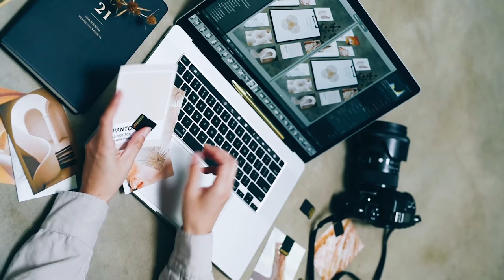Como evitar los errores como creativos / Vlog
Voy a compartir 5 errores que cometemos cuando iniciamos en el negocio como creativos

Sin importar que clase de trabajo realices, en las áreas creativas siempre tendemos a cometer estos errores.

Errores número 1

En mi área de fotografía y video un error básico y que realmente sucede aunque suene tonto (poner algo chistoso)

NO CARGAR LAS BATERÍAS DE LA CÁMARA

Parece chiste pero si al inicio que comienzas en la carrera de la fotografía y video se te llega a olvidar cargar tus baterías, por el nervio o la emoción y cuando llegas con el cliente o la locación tienes 15% de batería. Por eso siempre revisen bien antes de cualquier día de grabación sus baterías que sea lo primero que checan y lleven 2 o más baterías por si acaso siempre son necesarias.

Error número 2

No calibrar correctamente los colores de tu cámara, es uno de los puntos que más olvidamos, por las carreras o la presión, tendemos a no revisar nuestros balances de blancos y grabar de la forma en la que tengamos nuestra cámara, causándonos más problemas al momento de la edición y dándonos tonos verdes o raros en la piel. Por eso siempre chequen antes de grabar sus balances de blancos y las temperaturas, que sea antes de cualquier cosa lo primero que revisen.

Error número 3

Los errores no solo ocurren en nuestra área como fotógrafos o filmmakers también en otras áreas creativas, Cheli nos comparte este punto de vista.

NO COBRAR LO JUSTO POR EL TRABAJO.

No cobrar lo justo por lo que sabes, por tu trabajo, no calculamos bien las cotizaciones con el tiempo de trabajo, materiales, conocimiento y muchos tendemos a no saber cómo cobrar, no calculamos bien las dimensiones del proyecto.

Error número 4

NO LIMPIAR NI ACOMODAR TU MATERIAL DE TRABAJO.

También en la fotografía y el video nos suceden estas cosas, nuestros lentes luego tienen manchas y no los limpiamos y salen con marcas nuestras fotos y videos y cuando nos damos cuenta es cuando ya vamos a editar 😥

Error número 5

NO TENER LIBRE LAS MEMORIAS SD

Aunque no lo crean cuando iniciamos en esta mundo como creativos y ya vamos teniendo algunos proyectos, se nos llega a olvidar no liberar el material de las sesiones anteriores, y cuando estamos en el momento de otra producción, no sabemos si ya respaldamos el trabajo o no y no podemos borrarlo, lo cual nos deja con poco espacio.

Por eso siempre lleven más memorias y siempre después de cada día de producción, hagan un respaldo de su trabajo por seguridad y por organización de procesos, esto les va a ayudar a reducir muchos tiempos.